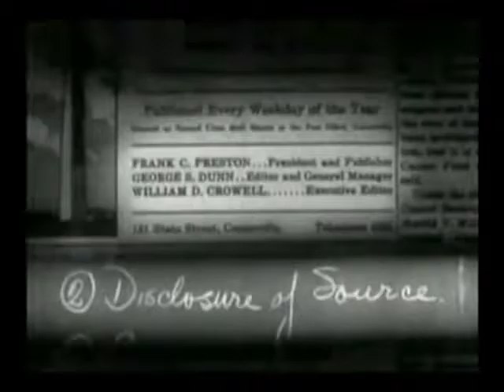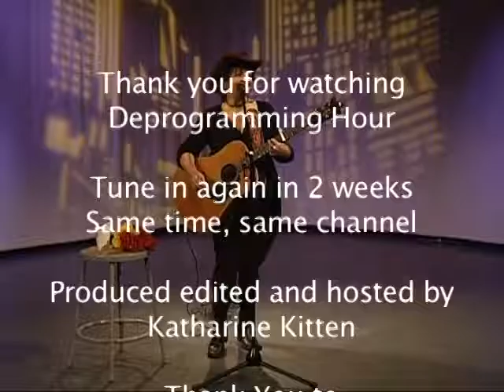Kelli King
In this episode Kelli King joins us in the studio to perform a few of her sad and beautiful songs.

Produced, hosted, and edited by Katharine K.
Filmed at Manhattan Neighborhood Network
Opening theme cover of Open Your Eyes by:
Strangewalls, featuring Johnny Catacomb and Mike M, vocals by Katharine K.